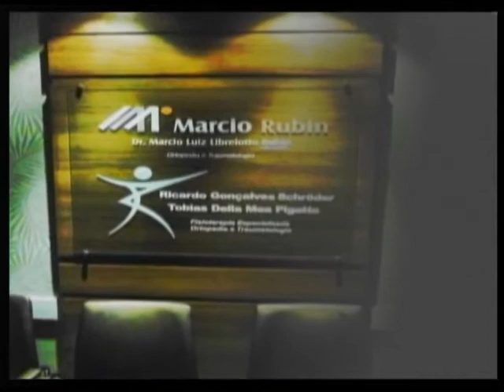Programa Zona Esportiva 29 de outubro de 2014